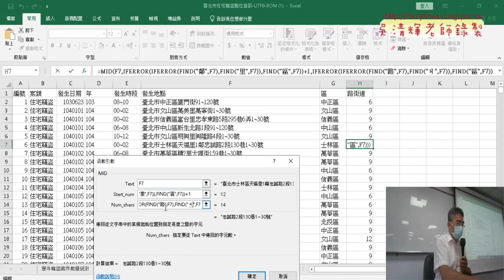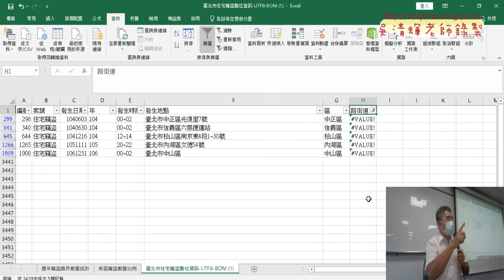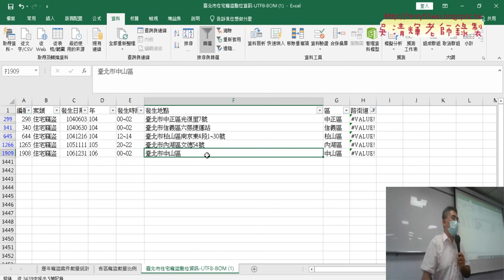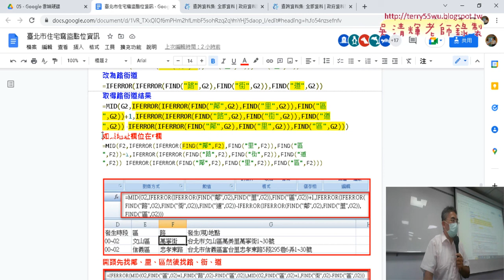03 用FIND與IFERROR函數取得路街道